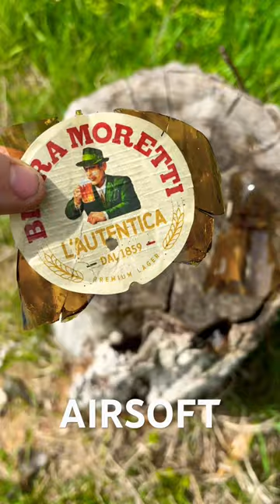Birra Moretti Vs P99DAO Co2